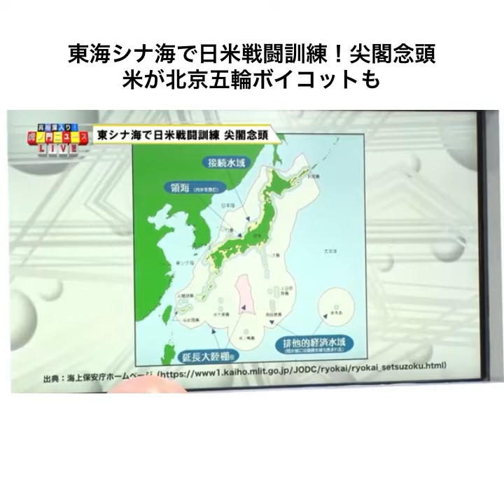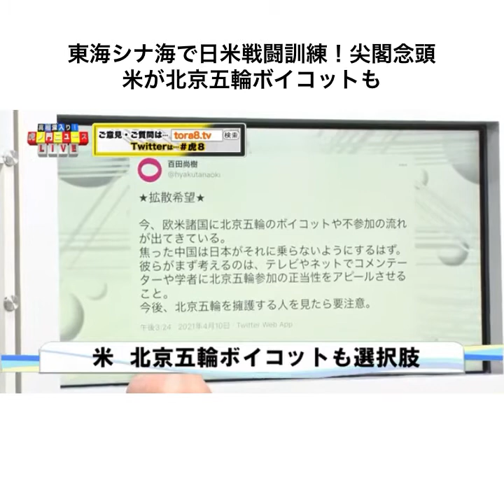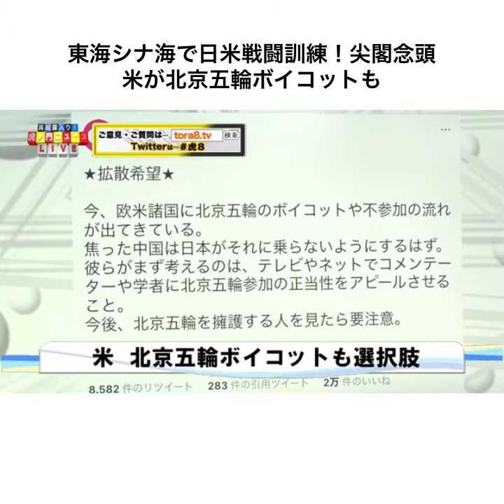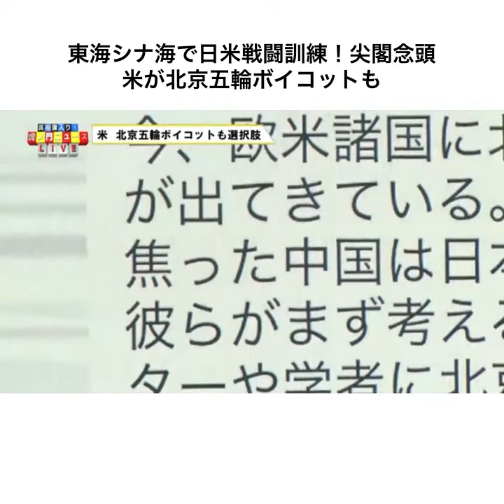東海シナ海で日米戦闘訓練！尖閣念頭米が北京五輪ボイコットも！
東海シナ海で日米戦闘訓練！尖閣念頭
米が北京五輪ボイコットも